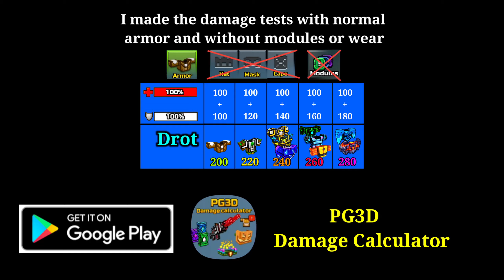New Offer - Pixel Gun 3D